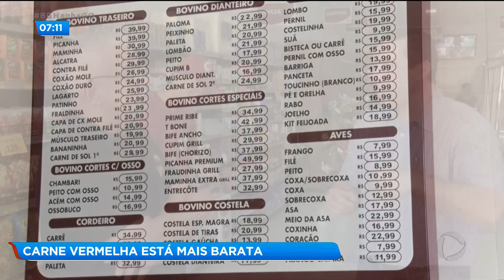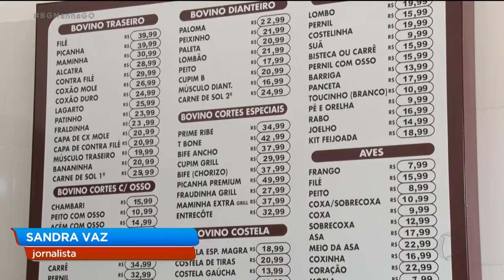CARNE VERMELHA ESTÁ MAIS BARATA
Uma notícia boa. O preço da carne vermelha caiu aqui na capital. Em alguns estabelecimentos, a queda chega a 15%.